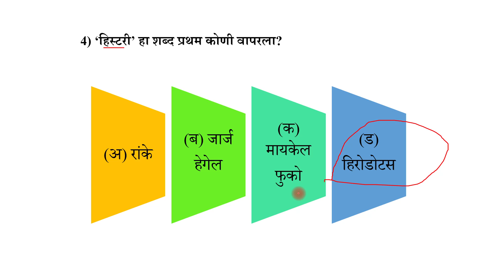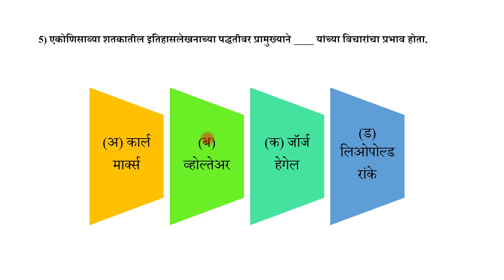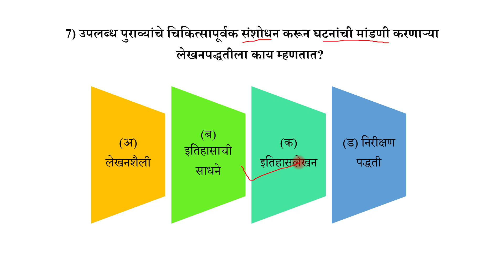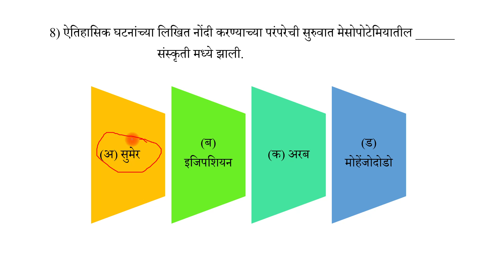11th CET - Very IMP | इतिहास | इतिहासलेखन : पाश्चात्य परंपरा | महत्वाचे बहुपर्यायी प्रश्न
11th CET - Very IMP | इतिहास | इतिहासलेखन : पाश्चात्य परंपरा  |  महत्वाचे बहुपर्यायी प्रश्न